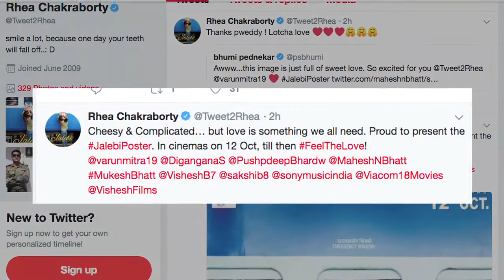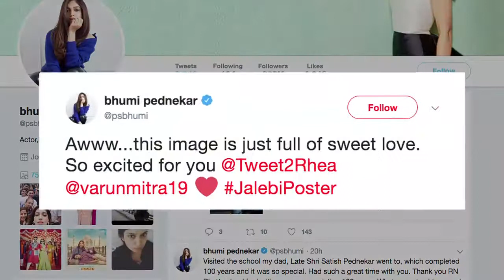Jalebi official trailer movie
Rhea Chakraborty's STEAMY KISS in 'Jalebi' | First Look

Actress Rhea Chakraborty who was seen in movies like 'Mere Dad Ki Maruti' and 'Bank Chor' will now be seen in Mahesh Bhatt says "Jalebi- The Everlasting Taste Of Love". The first look of the movie is out which sees Rhea with debutant Varun Mitra sharing a kiss. 'Jalebi- The Everlasting Taste Of Love' is directed by Pushpdeep Bhardwaj.